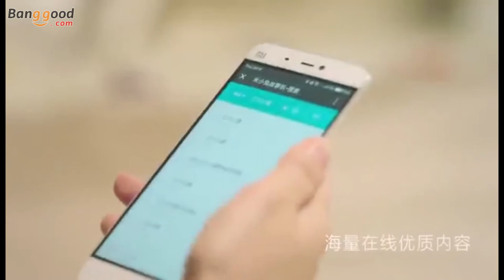Xiaomi Mitu Story Robot: